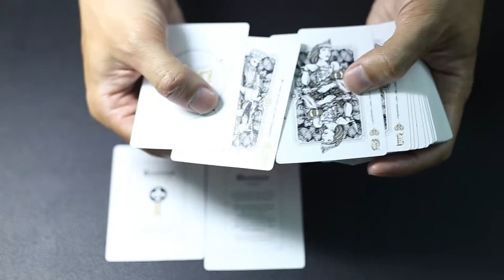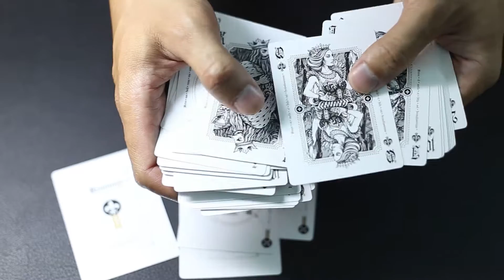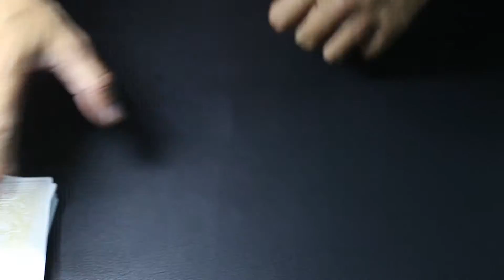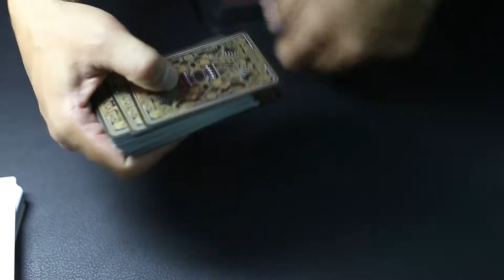Dominus & Divinus Playing Cards - baitayvn